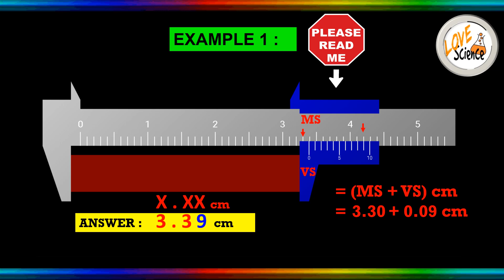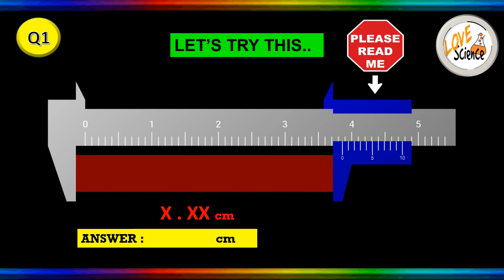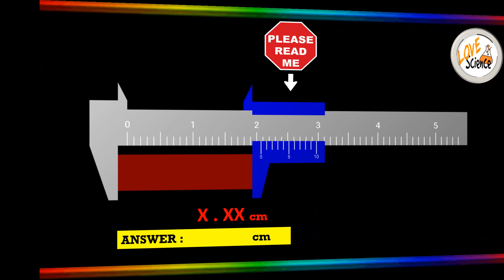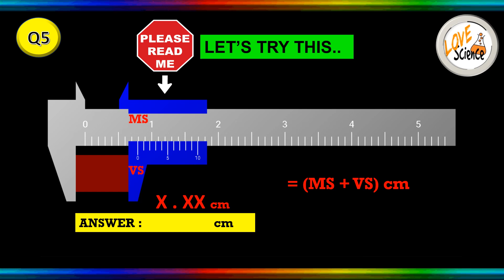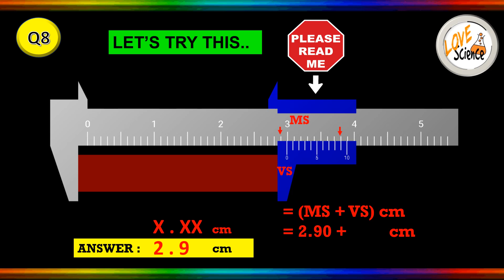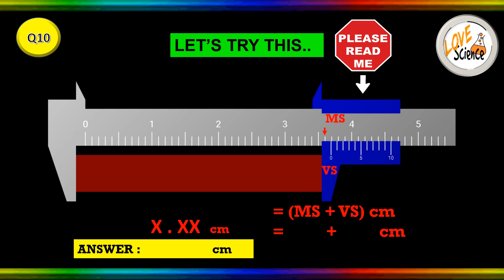SELF-STUDY : FORM 1 SCIENCE : PLEASE READ ME : VERNIER CALIPERS (ANSWERS)